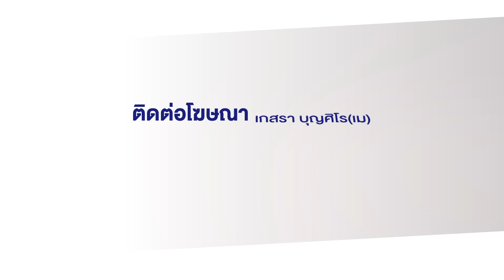ศึก 2 บ้าน ตัวแทนออกมาปะทะกัน | การเมือง On The Rock | 20 กันยายน 2567